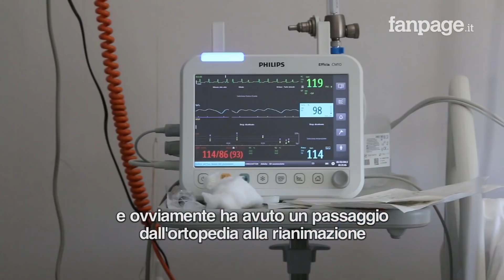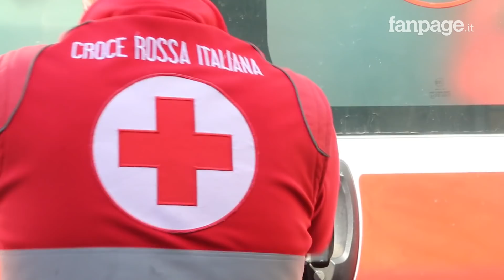Catania, dimessa 97enne guarita di Covid. L'applauso sanitari: "Grazie, ma non ho fatto niente"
Una giornata davvero speciale per la signora di 97 anni dimessa dall'ospedale Cannizzaro di Catania perché guarita dal Covid-19. Un applauso di affetto nei confronti della signora. "Ciao nonnina - si sente ancora dall'interno dei reparti". "Grazie a tutti voi - esprime con riconoscimento la signora 97enne agli operatori sanitari all'uscita del reparto - io non ho fatto niente". Poi il saluto con il gesto della mano e l'ingresso nell'ambulanza